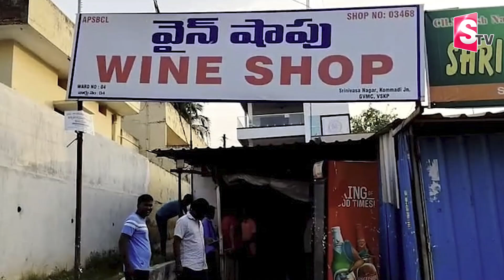అడిగిన బ్రాండ్ ఇవ్వలేదని ఏకంగా వైన్ షాప్ నే తగలబెట్టేశాడు | Wine Shop | Vizag